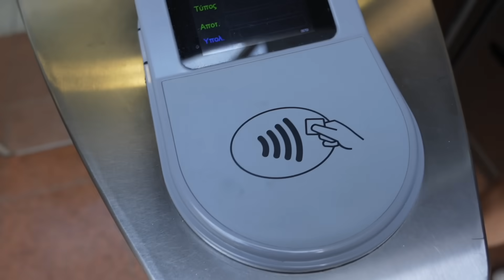TO NIE BYŁ UDANY WYJAZD 🤬 | VLOG